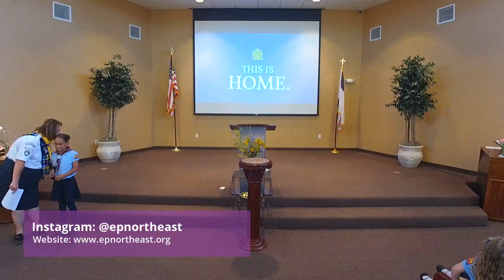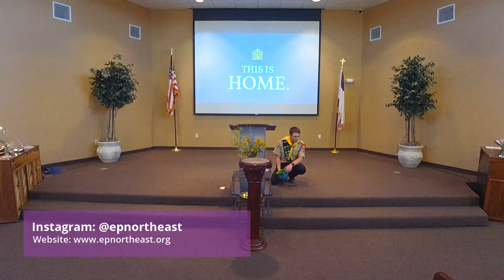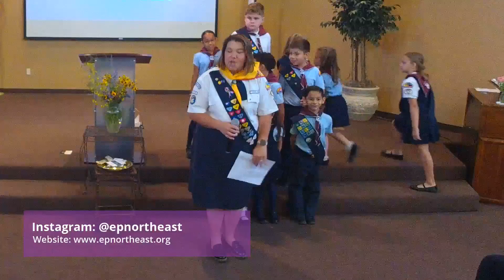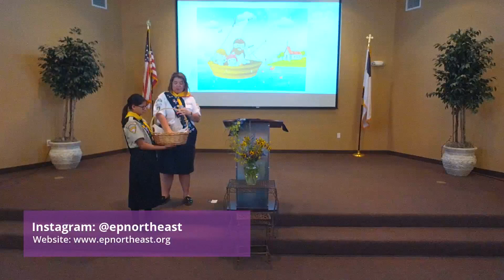Sabbath Teaching: Adventurer's Day | El Paso Northeast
This Sabbath's teaching is led by our Pathfinder Leader and Elder, Michelle Rosalez with the Adventurers

El Paso Northeast is a Seventh-day Adventist Church that exists to follow in the footsteps of Jesus Christ, embracing all people in our community to make this church their home.